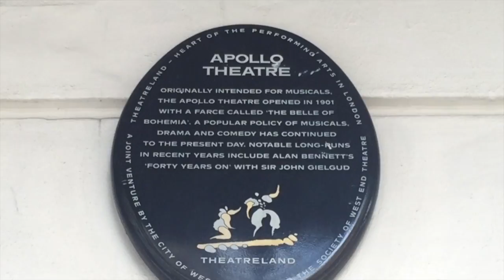Barmy Britain K-Rated by Grace & Issy